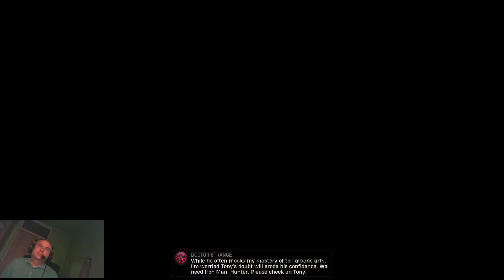Marvels Midnight Suns Legendary Edition Walkthrough Part 43 Crossbones Defeat Captain America Joins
Some Assembly Story Mission Crossbones Defeat Captain America Joins Stark Headquarters Crumbles and Hulk Joins Lilits Party.